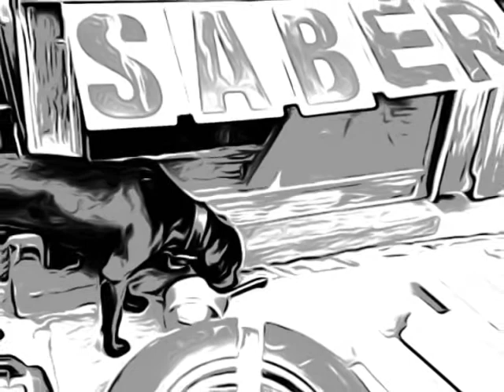Mr. Saber The Pitbull from Frisco, Ca.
Ramsey's Pitbull named Saber.

A Pit bull is any of several breeds of dog in the molosser breed group. Many jurisdictions that restrict[clarification needed] pit bulls, including Ontario, Canada, Miami, Florida, U.S. and Denver, Colorado, U.S. apply the restriction to the modern American pit bull terrier, American Staffordshire terrier, Staffordshire bull terrier, or any other dog that has the substantial physical characteristics and appearance of those breeds. However a few jurisdictions, such as Singapore and Franklin County, Ohio, U.S., also classify the modern American Bulldog as a "pit bull-type dog", while in the United Kingdom a pit bull is an American pit bull terrier. All of the breeds share a similar history, with origins rooted from the bulldog and a variety of terriers. The dogs called bull terriers before the development of the modern Bull terrier in the early 20th century may also be called pit bulls.
Widely reported pit bull attacks have resulted in breed-specific legislation being enacted in several jurisdictions, and in increased premiums for liability insurance. Some airlines have placed restrictions on air travel for pit bulls, though in some instances the restrictions are in place for the dogs' own well-being.